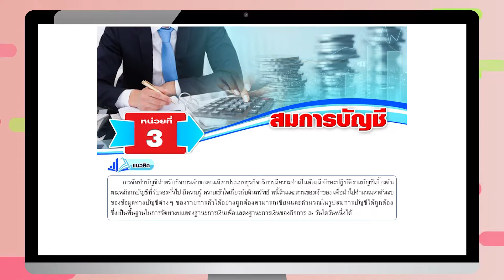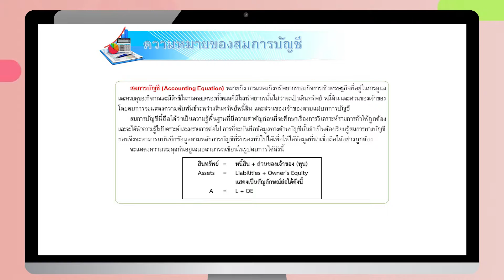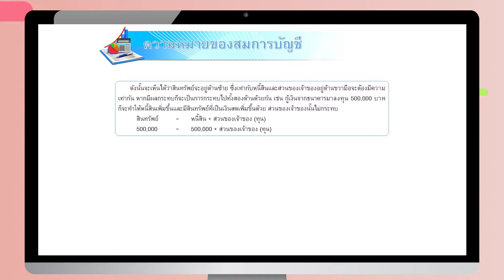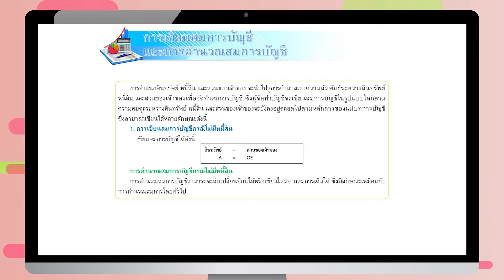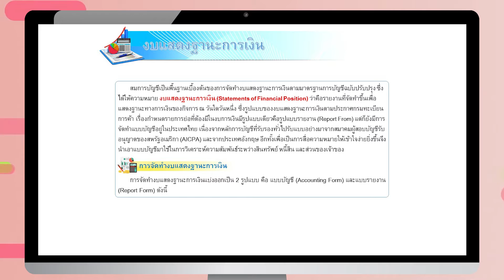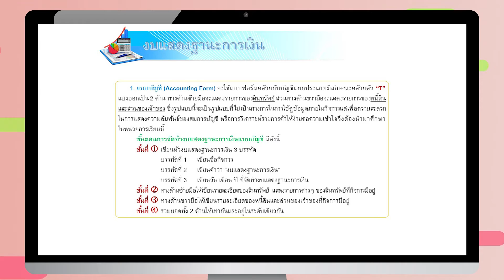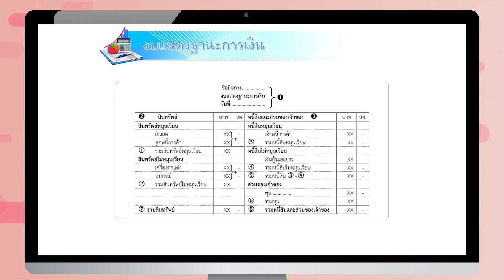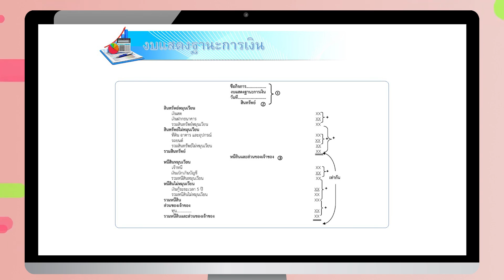สมการบัญชี